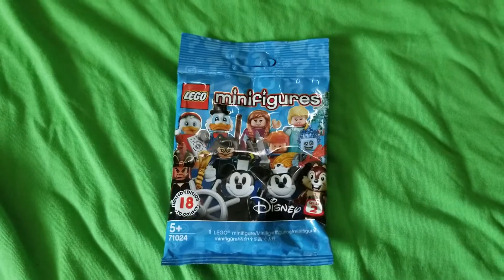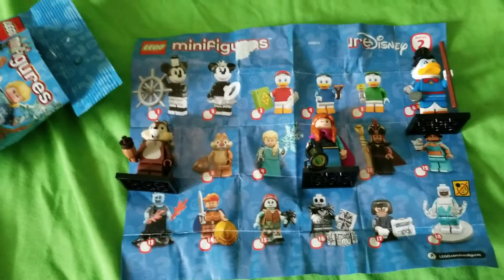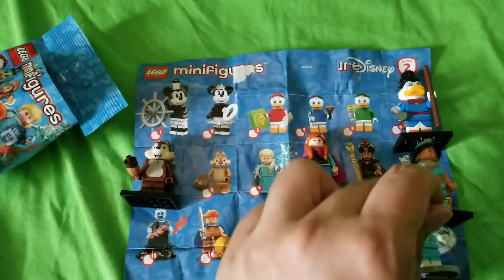LEgO minifigures Disney version 2 06